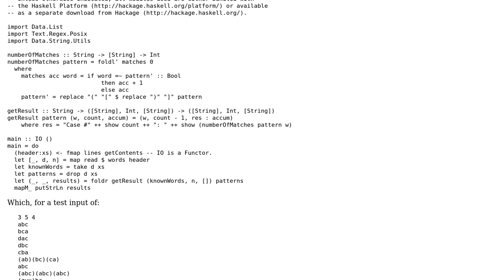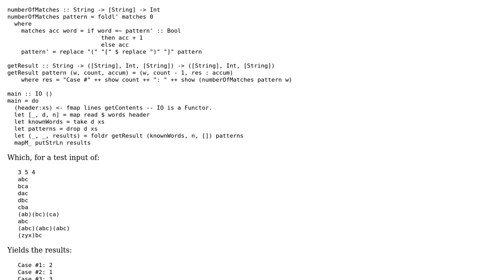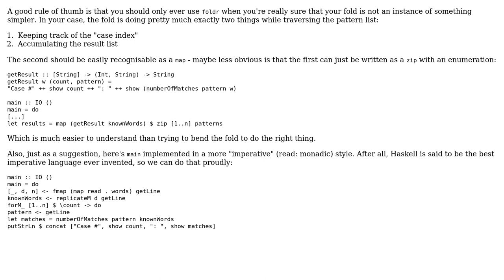Code Review: Google Code Jam - Alien Language (2 Solutions!!)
Code Review: Google Code Jam - Alien Language

With thanks & praise to God, and with thanks to the many people who have made this project possible! | Content (except music & images) licensed under CC BY-SA | Music | Images & others | With thanks to user Peter Wortmann user nponeccop user Jamal user Abizern and the Stack Exchange Network Trademarks are property of their respective owners. You are responsible for your own actions.